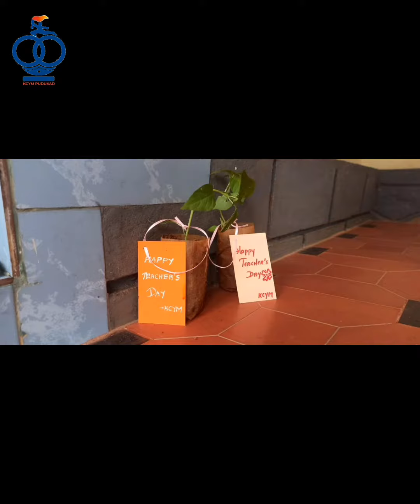🔴TEACHER'S DAY CELEBRATION || K.C.Y.M PUDUKAD || TRICHUR ARCHDIOCESE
Honouring dear teachers from Pudukad parish by giving them a sapling.
An Initiative of K.C.Y.M. Pudukad.

Hats off dear teachers for your valuable and selfless services .Heartfelt gratitude to you for moulding us.